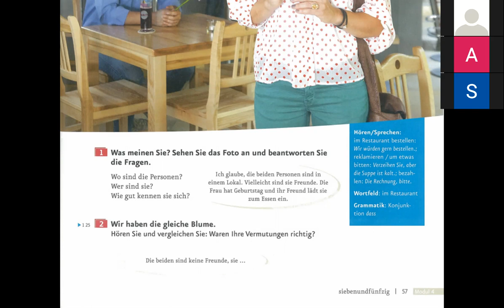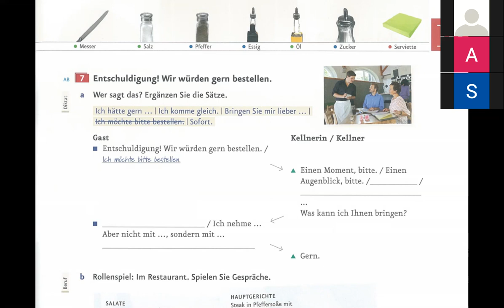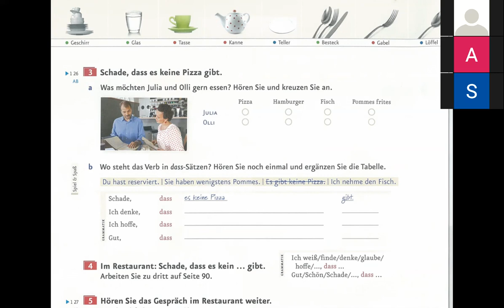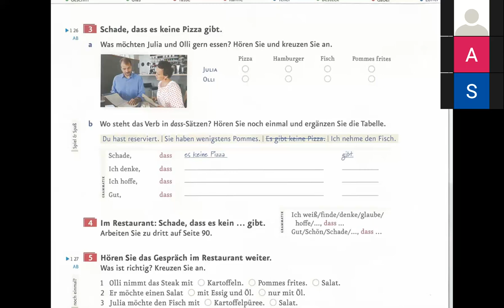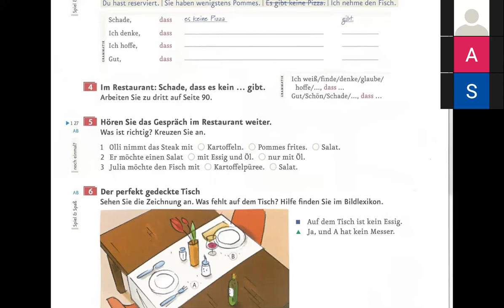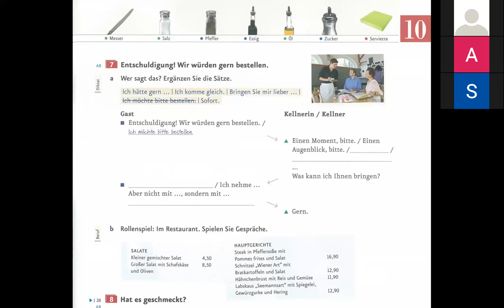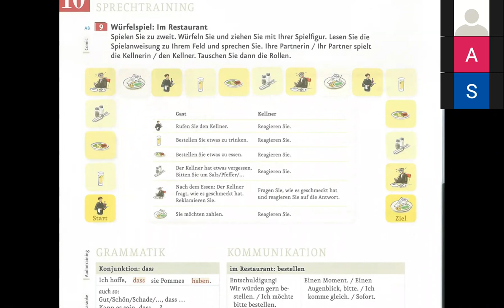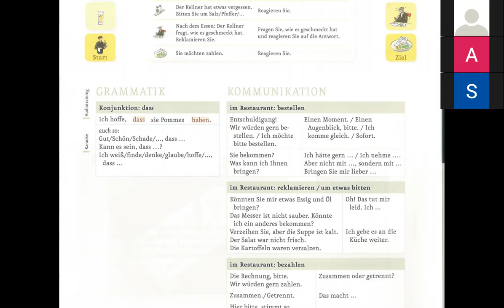Menschen A2 1 Kapitel 10